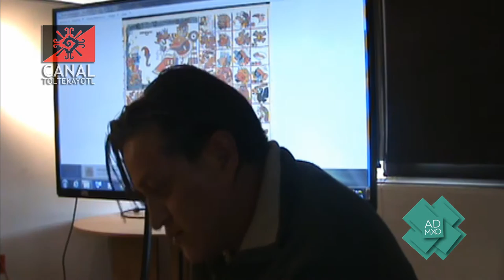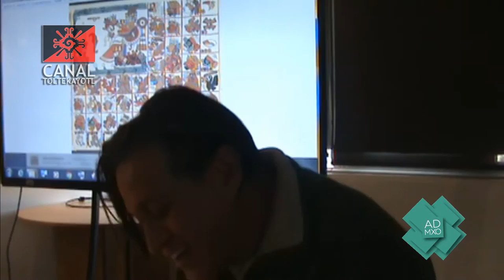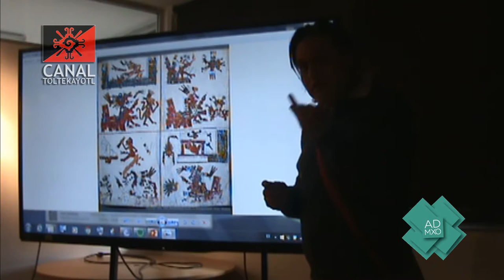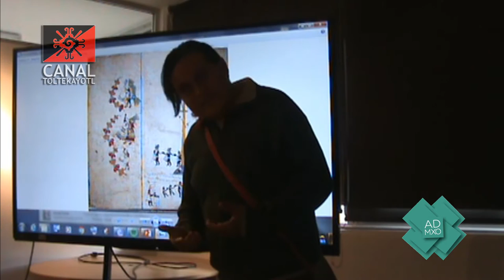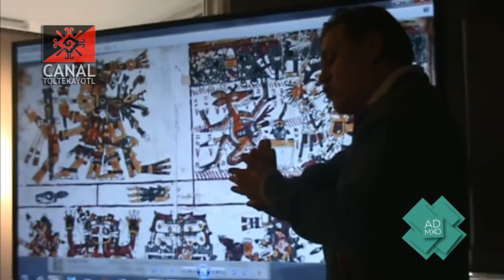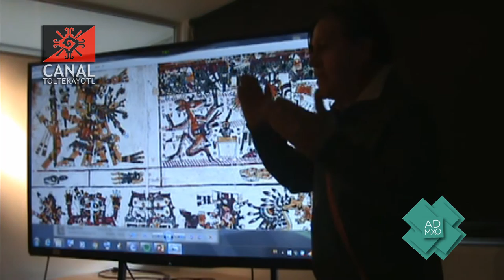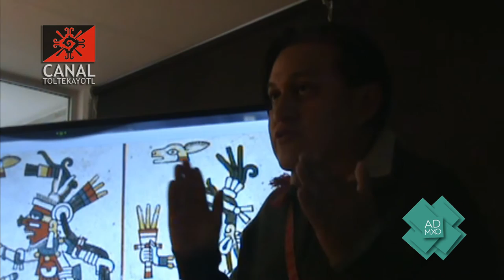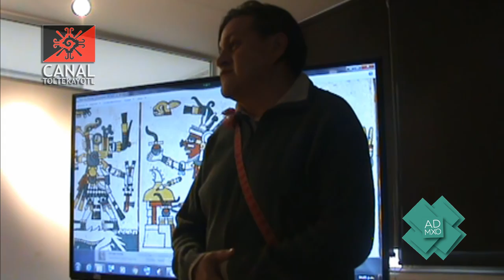Ignacio Pérez Barragán: Lecturas icónicas y plásticas de algunos códices mesoamericanos.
Ignacio Pérez Barragán: Lecturas icónicas y plásticas para la interpretación de algunos códices mesoamericanos.
Facultad de Artes y Diseño, U.N.A.M. Sala de Videoconferencias de CORIEDA, CIDAV